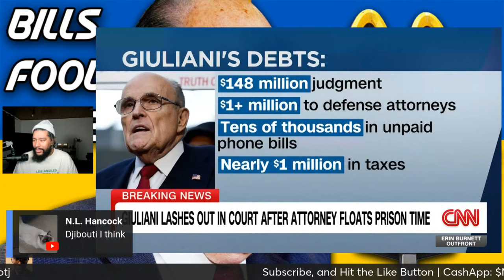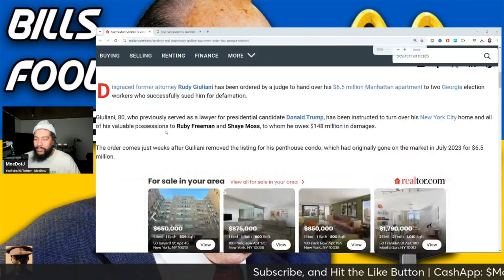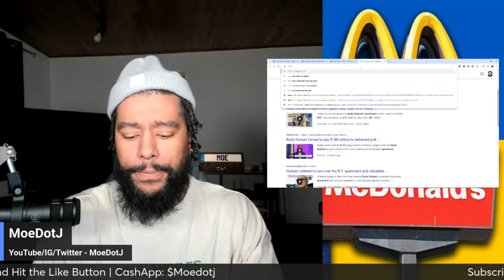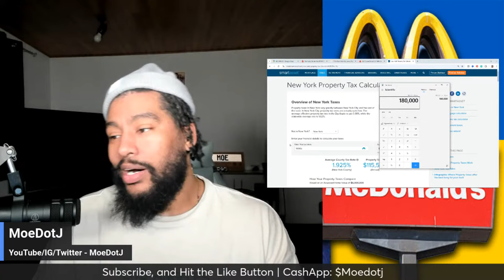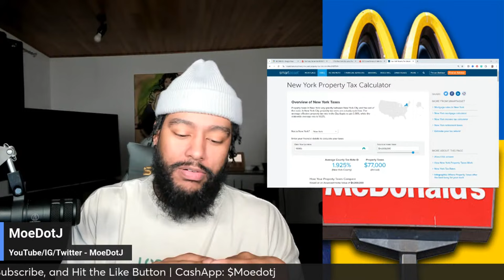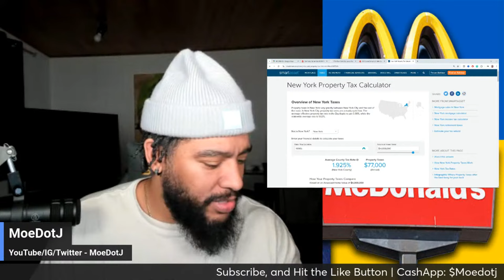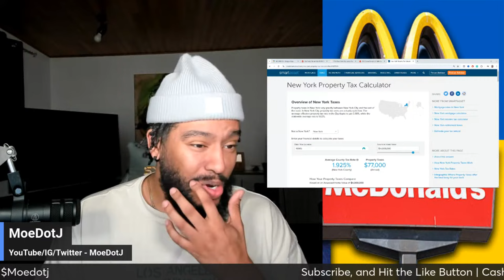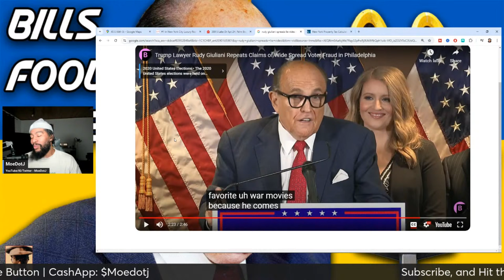Rudy Giuliani Court Ordered To Turn Over ASSETS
Rudy Giuliani must give control of luxury items and Manhattan apartment to Georgia election workers he defamed, judge rules

A federal judge on Tuesday ordered former Donald Trump attorney and New York mayor Rudy Giuliani to turn over all his valuable possessions and his Manhattan penthouse apartment to the control of Ruby Freeman and Shaye Moss, the Georgia election workers he defamed and to whom he now owes $150 million.

Judge Lewis Liman of the federal court in Manhattan said Giuliani must turn over his interest in the property to the women in seven days, to a receivership they will control. The judge’s turnover order of the luxury items is swift and simple, but the penthouse apartment will have its control transferred so Freeman and Moss can sell it, potentially for millions of dollars.

McDonald's shares slide as E. coli outbreak tied to Quarter Pounder kills 1 in US
Oct 23 (Reuters) - Shares of McDonald's (MCD.N), opens new tab fell 7.3% in early trading on Wednesday after an E. coli outbreak linked to the restaurant chain's Quarter Pounder hamburgers resulted in the death of one person and sickened 49 people in the U.S.
The outbreak was reported in 10 states and at least 10 people have been sent to the hospital, the U.S. Centers for Disease Control said on Tuesday. Cases started to be reported in late September and continued into October.

The Budapest Memorandum on Security Assurances comprises three substantially identical political agreements signed at the OSCE conference in Budapest, Hungary, on 5 December 1994, to provide security assurances by its signatories relating to the accession of Belarus, Kazakhstan and Ukraine to the Treaty on the Non-Proliferation of Nuclear Weapons (NPT). The three memoranda were originally signed by three nuclear powers: Russia, the United States and the United Kingdom.[1] China and France gave somewhat weaker individual assurances in separate documents.[2]